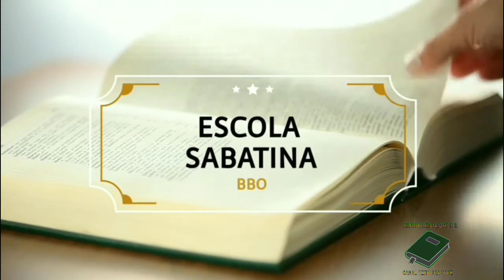Lição 03 2° TRIMESTRE 12/04/2021 SEGUNDA-FEIRA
BEM VINDOS AO NOSSO CANAL E ATIVE AS NOTIFICAÇÕES COMENTE E COMPARTILHE